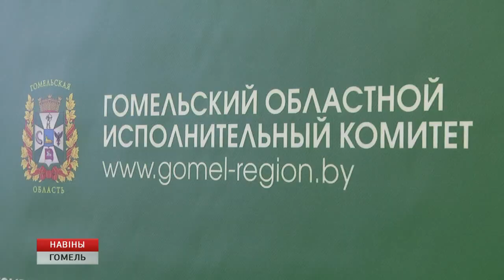Причина смерти 16-летней гомельчанки - молниеносное течение менингококковой инфекции